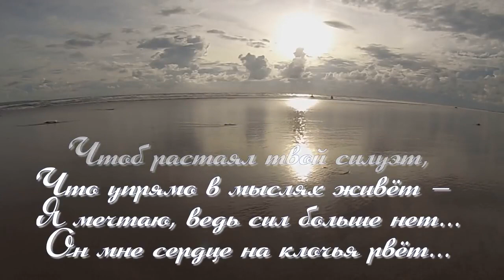БЕЗ ТЕБЯ Н Валевская